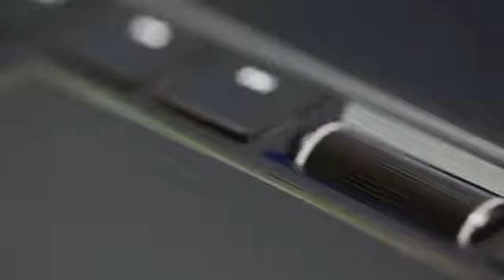OG ana • Spectre • 25 KILLS — Pro MMR Gameplay Dota 2